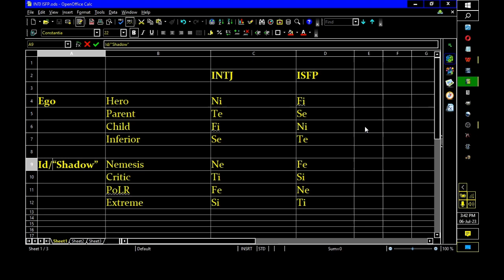INTJ & ISFP: comparison and contrast.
The introverts of the socionics gamma quadra, how are they alike and differ?

Each are each other's loop types, in a Ni-Fi loop INTJs are more like ISFPs, and in a Fi-Ni loop ISFPs are more like INTJs; but how do they differ naturally (in terms of stress for function usage and PoLR functions essentially, spoilers. ;p )

This is my own school of thought, but congrats if you prefer another. It's all "pseudoscience" anyways, so try not to be too uptight about which hobbyhorse you hold dearest.

This is the way I see it, regardless of contrast with the official MBTI brand or socionics A or G, or C.S. Joseph's version based on Berens and Beebe. You like your system, or you think it's all bunk; but I really don't care and dealing with such tediousness is tiresome so try not to annoy me with being argumentative or disliking what I say just because you prefer a different school of thought. -_-

So yeah, if you try to pick a fight or do that "well actually, according to this school of thought", you can remember this: I DON'T GIVE A CRAP. You can disagree, but I'm not going to bother with the tedious endless debate anymore than I wish to try to convince atheists of the existence of God ad infinitum (as if I could directly alter the supercomputer in their skulls, that they don't care to use for themselves in this exhausting matter. Try to build a robot of the same level of complexity and see how that goes.)

Like, "hey, you have to be my search engine and prove everything to my endlessly shifting goalposts of insanity, or else I don't see you as fully human!" Go take a hike, I'm so tired of that nonsense, I hate it. Seek and ye shall find, but nagging and doing all those ad hominems, ad ridiculums, ad freakin' naseum is absolutely unappreciated, okay? Good grief.

I do see my own syncretism as the most probable, as I'm sure you see your favorite school of thought as its whole thing too or whatever. Good for you. Here are my views, enjoy if you can, but make life unbearable for me and I'm sick of it already.

And heck, if this is just all "pseudoscience" anyhow, then who should care? It still can be useful for creating characters in writing, even if not fully reflecting the nature of truth in this matter; so use what you can to make other things work, whether in understanding others or in making fictional characters.